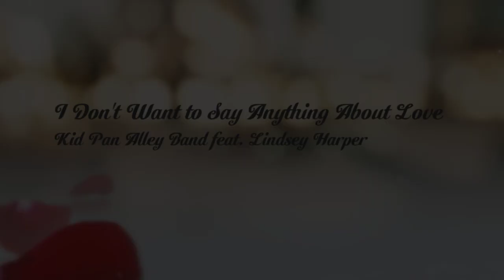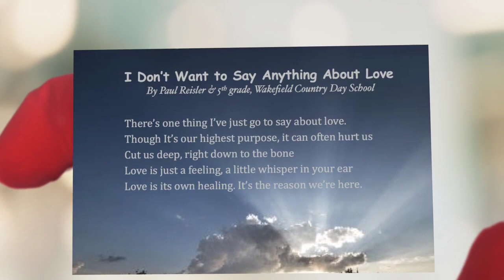I Dont Want to Say Anything About Love-Kid Pan Alley feat. Lindsey Harper-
A Kid Pan Alley song written by Paul Reisler & the 5th grade at Wakefield Country Day School.  Performed by the Kid Pan Alley Band featuring Lindsey Harper.

The song started when Paul asked the class what they wanted to write about and one of the girls said, "Love."  Then a boy said, "I Don't Want to Say Anything About Love," and we were off and running.

I Don’t Want to Say Anything About Love
By Paul Reisler & 5th grade, Wakefield Country Day School
It's a natural disaster
Your heart gets going faster
Lasts even after it's gone
The secrets that you bear in your heart
Make you shiver and sweat
Even when it's way too hard
Still you never forget

just don't want to talk about it
can't live with or without it
it's just too hard  to walk away

Please don't make me say what I think about love
It's a less than perfect feeling
It can be revealing
Throw light on things you don't want to show
love can turn the easy way
Into a tangled up maze
It can make you lose your way
Leave you stranded for days

it's hard enough to walk away

There’s one thing I’ve just go to say about love.
Though It’s our highest purpose, it can often hurt us
Cut us deep, right down to the bone
Love is just a feeling, a little whisper in your ear
Love is its own healing. It’s the reason we’re here.

I don't want to say anything
I’ve just said everything I know about it…
I’ve just said all there is to say about love

© Kid Pan Alley Music/Zoidsongs (ASCAP)